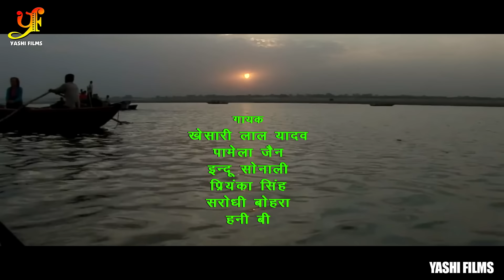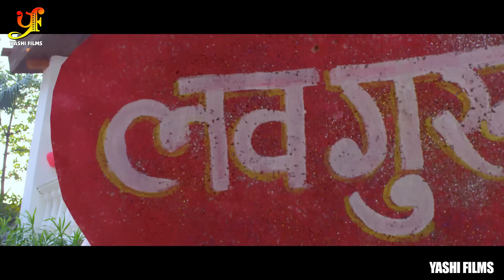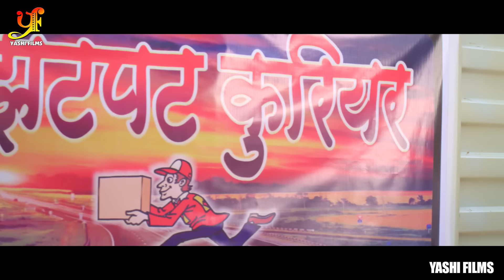Garibi No. 1 | Khesari Lal Yadav , Kajal Ragavani | Bhojpuri Full Hd Movie 2022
Copyright: YASHI FILMS Pvt Ltd.